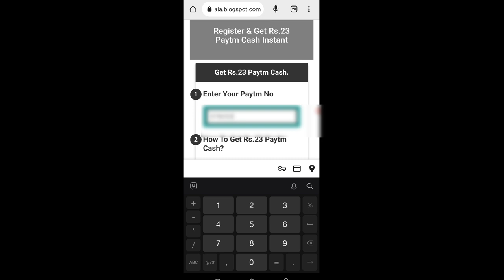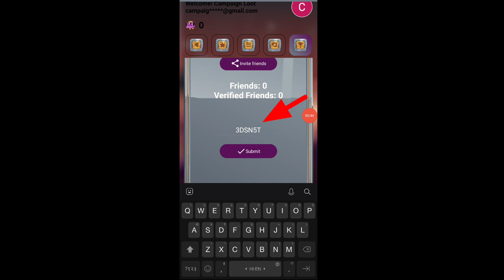Today New Campaign Loot Offer 23₹+23₹+23₹ Instant Paytm Cash || Tasks💰Campaign BUG|| New Paytm app